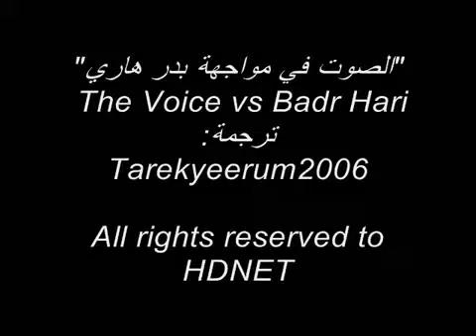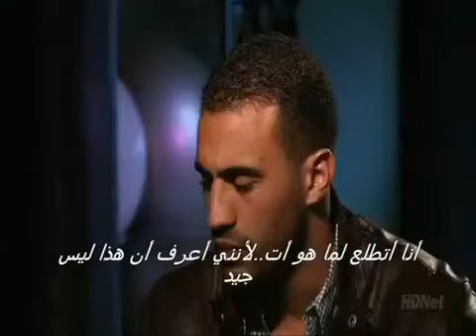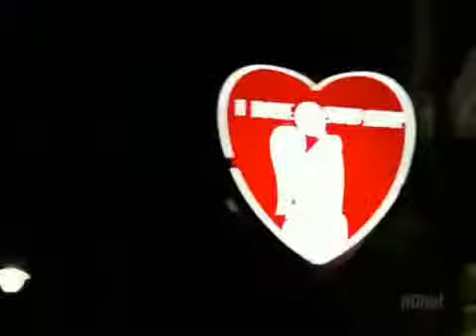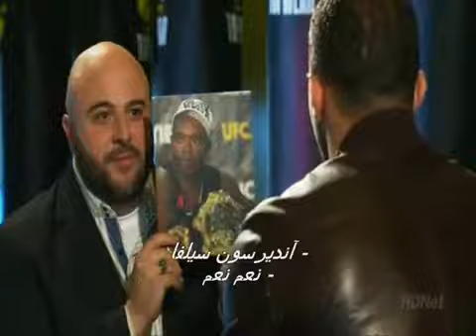الصوت في مواجهة بدر هاري الجزء 3 4